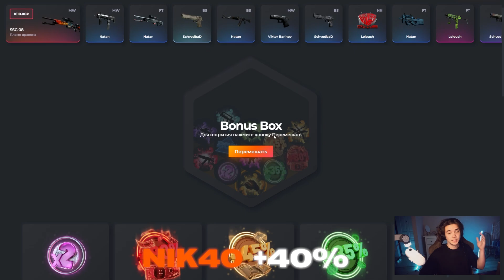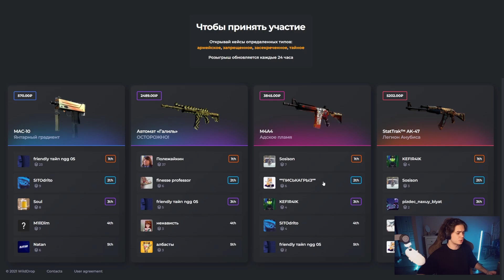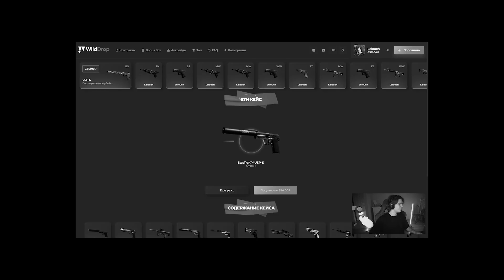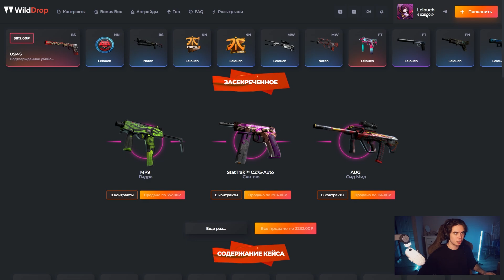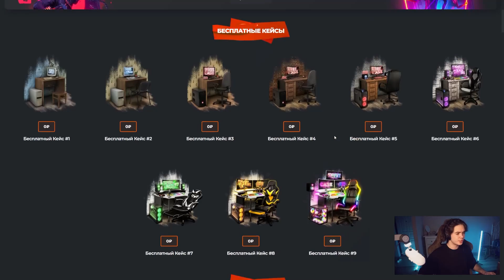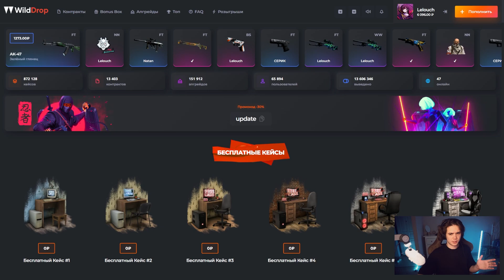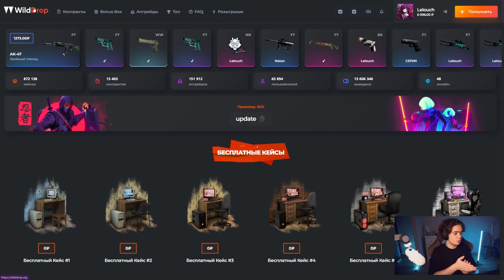WILDDROP ВСЕГДА ОКУПАЕТ В АПГРЕЙДАХ?! 100% ОКУП?!